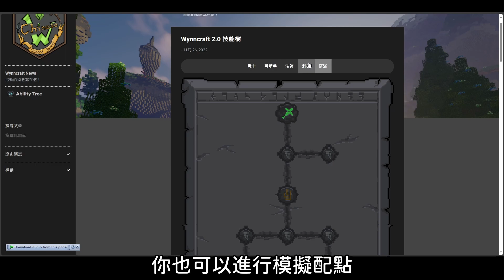想玩Wynncraft但沒中文？這個模組可以幫你！ | 冰狼 Minecraft模組介紹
我的Twitch： 偶爾會在這裡開台
我的discord： 歡迎進群聊天！

模組使用

其他影片